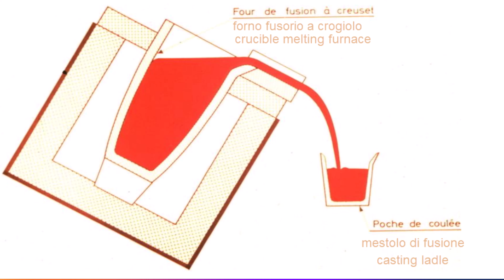😍💪 #005 effettuazione colata IN terra 👑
comprare kit fonderia
buying melting furnace
Con un setaccio, dopo aver spruzzato un velo di
materiali asciutti (come sabbia, talco da fonderia e grafite) per
impedire, in fase successiva, la adesione del modello alla terra
serrata, si copre il modello con sabbia da modello che viene
compressa uniformemente con le mani.

Illustration du principe de moulage:
Le Moulage
au Plâtre

transformation d’une pièce usinée en pièce moulée
transformation of a machined part in molded part

Il semimodello 1, contenente le boccole, viene appoggiato su un
piano. Si colloca sul modello la staffa inferiore (staffa base),
rovesciata. Con un setaccio, dopo aver spruzzato un velo di
Si riempie poi la staffa con sabbia da
riempimento che viene compressa
successivamente con il pigiatoio. Si
spillano o si tirano le arie.
La staffa così ottenuta viene
capovolta. A questo punto si
sovrappone l’altro semimodello,
centrando le spine nelle boccole, si
spolvera il modello e si sovrappone
la staffa superiore (detta anche
staffa coperchio); dopo aver
spruzzato un velo di materiali che
impediscono l’adesione della terra al
modello e alla terra delle staffe
formate, si esegue il riempimento
come fatto per la staffa precedente.